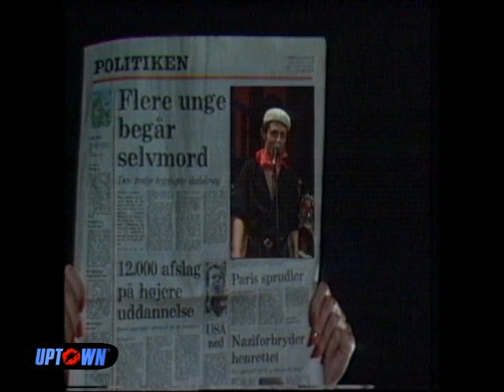ulykkelige hjerter thomas helmig